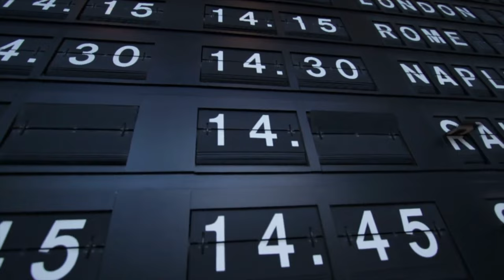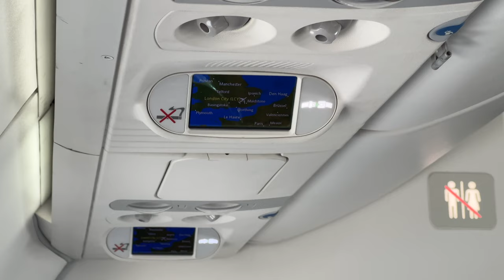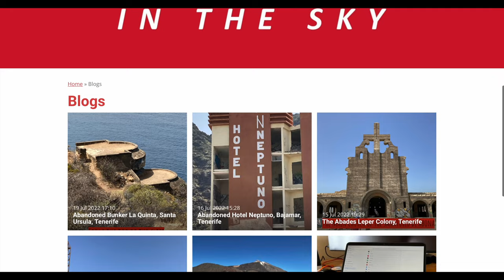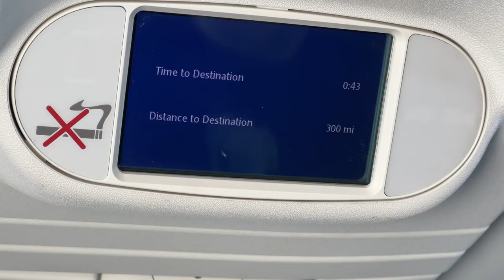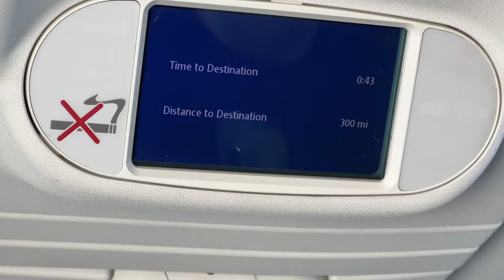Have you flown an Airbus A220? I did, with Swiss, in Business Class from London City Airport!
In today's video I take my first ever flight on an Airbus A220..a fine regional airliner, as I was to discover.

Swiss International Airlines flew me from London City Airport to Zurich in Switzerland, in European Business Class.

So, sit back, pop the kettle on, and enjoy the steep ascent out of London City Airport and the excellent Swiss International Airlines Business Class hospitality!

Thanks to my long time Patreon supporters Neil Turner, James Wake, Joe Ainley, Kieron Davies, Jamie Smith, George Douglas, Sam Bolingbroke, Emily Hornett, Jonathan Sellars, Ray Milton, Conor Sampson and Callum Elsdon

Equipment used:

4K DSLR: Sony A7 III